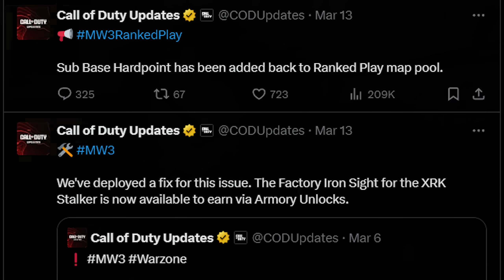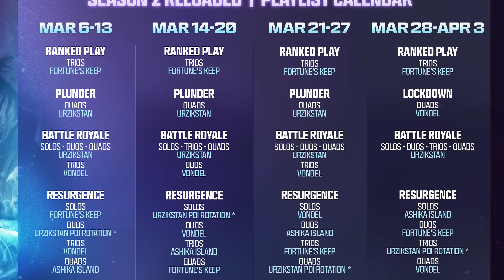The BIG CONCERNS With WARZONE'S NEW UPDATES...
The NEW WARZONE UPDATES Are Awesome, but I've got some Concerns...

0:00 – This Needs To Be Said About The WARZONE/MW3 Updates…
0:49 – Call Of Duty’s Drip Fed Content System Has Been Hit Or Miss Before…
2:49 – The Pros & Cons Of The WARZONE Weekly Update System
6:46 – The Positive Takeaways Of the New WARZONE Update System
10:03 – My Biggest Concern With The New MW3 & WARZONE Updates

In this video, we're breaking down the new WARZONE UPDATES and Modern Warfare 3 Updates we've seen so far this year, the pros and cons behind them, and how likely it is that we'll continue to see New Updates drop consistently!